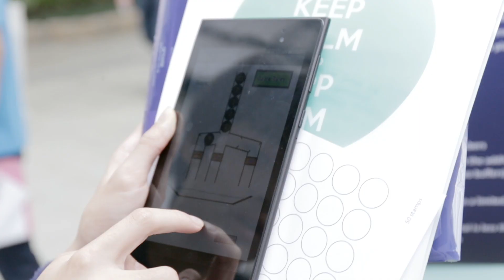AppJamming Summit 2016: Become One of Asia's Best App Makers - Join now!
AppJamming Summit brings together passionate and talented coders around the region and encourage the community to share ideas and collaborate to create new innovative solutions. Join AppJamming Summit by submitting your App Inventor apps by March 10, 2016!

First Code Academy is a leading coding school teaching young kids and teens programming, logical thinking and coding. Present in Hong Kong & Singapore, it has taught more than 2,500 kids since its inception in 2013.